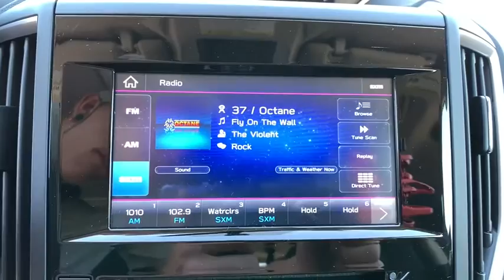2020 Subaru Forester Northern Nevada, Reno, Lake Tahoe, Carson City, Roseville, NV LH578090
Gray New 2020 Subaru Forester available at Lithia Subaru of Reno in Northern Nevada. Servicing the Reno, Lake Tahoe, Carson City, and Roseville, NV area.
2020 Subaru Forester Premium CVT - Stock#: LH578090 - VIN#: JF2SKAGCXLH578090

Heated Seats Sunroof Onboard Communications System Smart Device Integration Panoramic Roof All Wheel Drive Alloy Wheels Back-Up Camera iPod/MP3 Input CD Player. Premium trim. FUEL EFFICIENT 33 MPG Hwy/26 MPG City! READ MORE! KEY FEATURES INCLUDE: Sunroof Panoramic Roof All Wheel Drive Heated Driver Seat Back-Up Camera Satellite Radio iPod/MP3 Input CD Player Onboard Communications System Aluminum Wheels Smart Device Integration WiFi Hotspot Apple CarPlay Lane Keeping Assist Brake Actuated Limited Slip Differential Rear Spoiler MP3 Player Keyless Entry Privacy Glass Steering Wheel Controls. EXPERTS ARE SAYING: Great Gas Mileage: 33 MPG Hwy. MORE ABOUT US: At Lithia Reno Subaru youll get a great vehicle at a great price with the experience and dedication of our team behind you throughout the purchasing process and the duration of your ownership of your Subaru automobile. Our service to you does not end at the sale. Call us anytime with questions. Our entire team at Lithia Reno Subaru is here to help. If youre looking to purchase from a dealership dedicated to its customers come by Lithia Reno Subaru and experience our service for yourself! Price does not include $449 Dealer doc fee taxes and license fees. Price contains all applicable dealer incentives and non-limited factory rebates. You may qualify for additional rebates; see dealer for details.